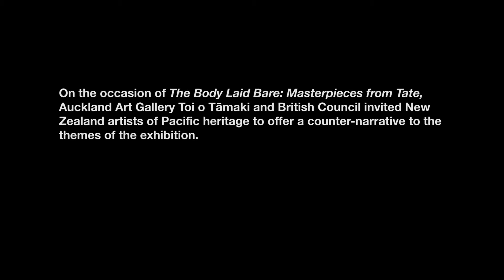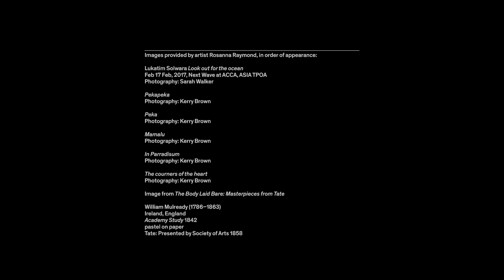Pacific Bodies: Rosanna Raymond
On the occasion of The Body Laid Bare: Masterpieces from Tate, Auckland Art Gallery Toi o Tāmaki and British Council invited New Zealand artists of Pacific heritage to offer a counter-narrative to the themes of the exhibition.

Episode one: Rosanna Raymond